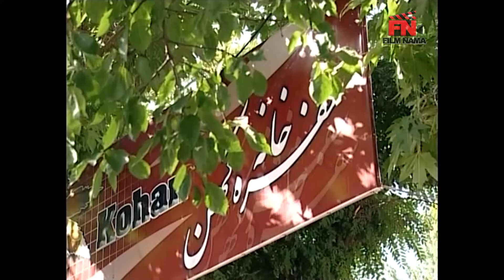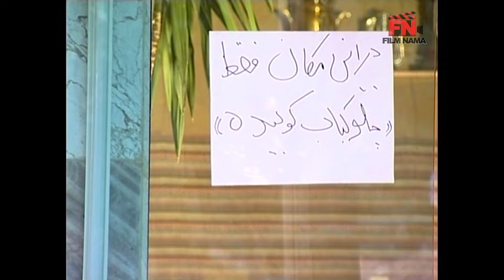Serial Ganje Mozafar - Part 9 | سریال گنج مظفر - قسمت 9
سریال گنج مظفر - قسمت 9

خلاصه داستان:
باغ مظفر داستان تنها میراث به جا مانده از خان قلی‌خان، خان بزرگ محلهٔ قلهک و تهران بزرگ است. عمارت دوتکه‌ای که در یک طرف آن مظفر مظفر زرگنده ملقب به مظفرخان به همراه خانواده و خدم و حشم و در طرف دیگر منصور مظفر زرگنده به همراه همسر جوان خود شیدا زندگی می‌کنند ...

بازیگران:
مهران مدیری، سیامک انصاری، محمدرضا هدایتی، رضا شفیعی‌جم، نادر سلیمانی، نصرالله رادش، شقایق دهقان، سحر جعفری جوزانی، بهنوش بختیاری، الیکا عبدالرزاقی، هادی کاظمی، علی لک‌پوریان، ساعد هدایتی، جواد عزتی، شایان احدی‌فر، نگار پیل‌آرام

کارگردان: مهران مدیری
تهیه کننده: حمید و محید آقا گلیان
نویسندگان : پیمان قاسم‌خانی، مهراب قاسم‌خانی، خشایار الوند، امیرمهدی ژوله

برای مشاهده قسمت های دیگر گنج مظفر بر روی لینک زیر کلیک نمایید:

Plot:
Bagh-e Mozaffar Series is the only legacy left by Khan Qolikhan, the great khan of Gholhak neighborhood and Greater Tehran. A two-piece mansion, on one side of the mansion Muzaffar Zargandeh, nicknamed Muzaffar Khan, lives with his family and servants, and on the other side, Mansour Muzaffar Zargandeh lives with his young wife ...

Release: 2014

Casts:
Mehran Modiri, Siamak Ansari, Mohammad Reza Hedayati, Reza Shafieeijam, Nader Soleimani, Nasrollah Radesh, Shaghayegh Dehghan, Sahar Jafari Jozani, Behnoosh Bakhtiari, Elika Abdolrazaghi, Hadi Kazemi, Ali Lakpoorian, Saed Hedayati, Shahad Hedayati, Javad Paygar

Producer: Hamid and Mohid Agha Golian
Authors: Peyman Ghasemkhani, Mehrab Ghasemkhani, Khashayar Alvand, Amir Mehdi Jouleh

گنج_مظفر# سریال_ایرانی serial_irani .